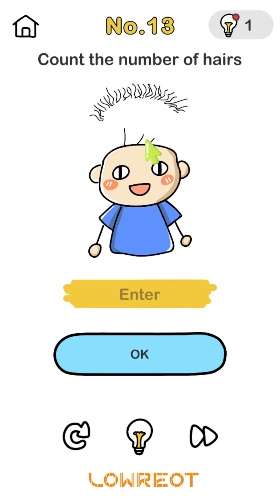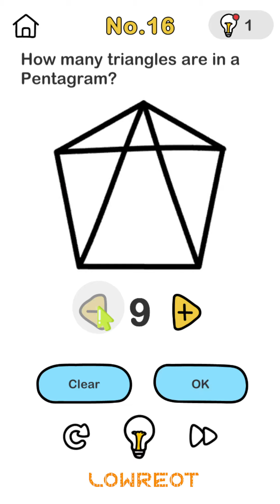Brain Out Solutions #2 | Can You Pass it Level 11 12 13 14 15 16 17 18 19 20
Walkthrough gameplay Brain Out level 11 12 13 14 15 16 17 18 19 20 full with answers and solutions

BrainOutGame game title Brain Out: Can You Pass it?
my review rating ★★★★☆

🌟 GAME FEATURES 🌟
✇ Funny sound and witty game effects